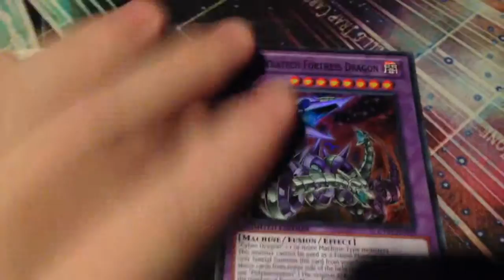Trade Proof for Infamous.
Good trade.